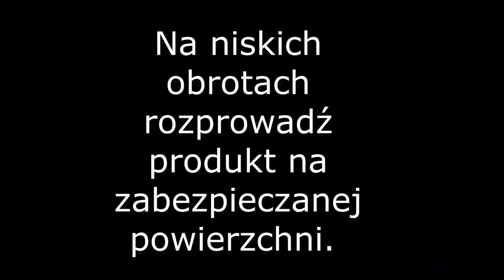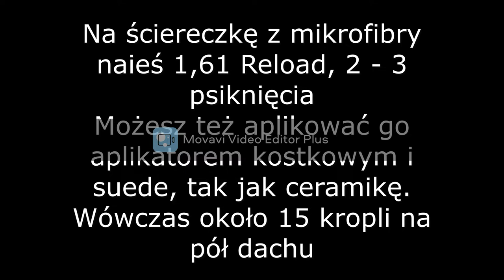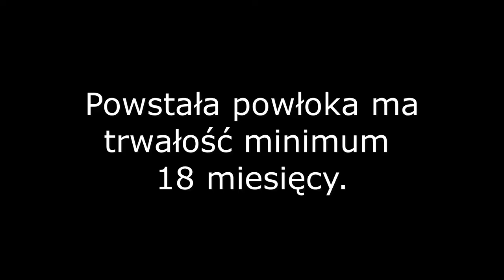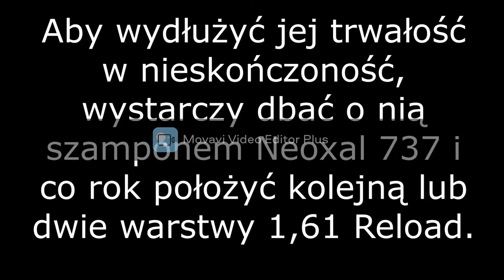Neoxal Primer + 1,61 Reload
nic mi się nie chce pisać.